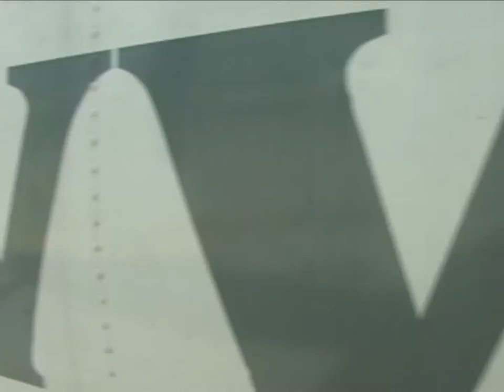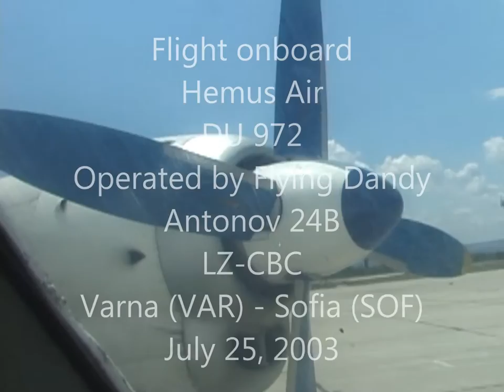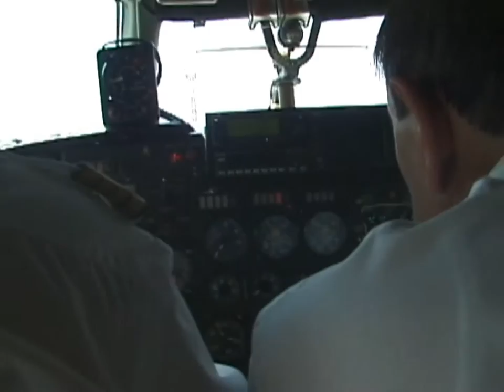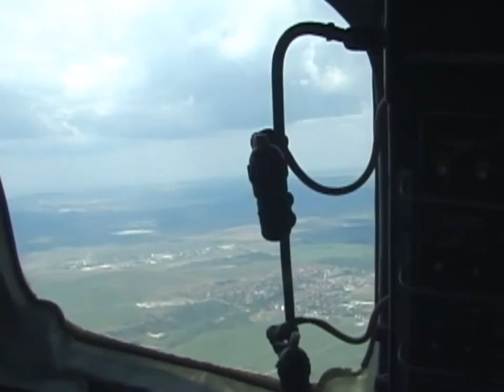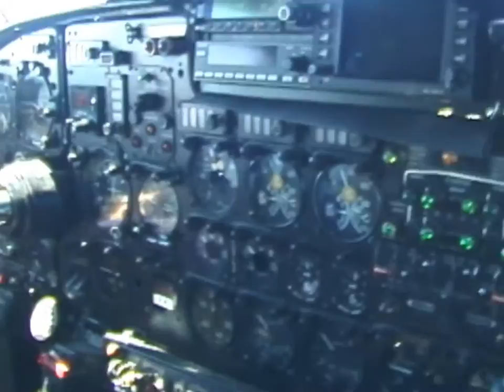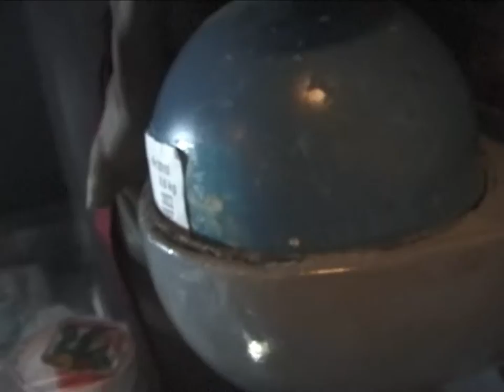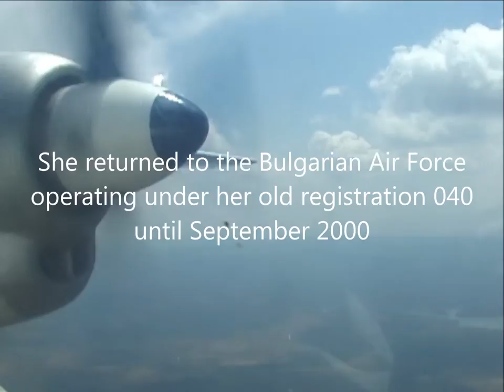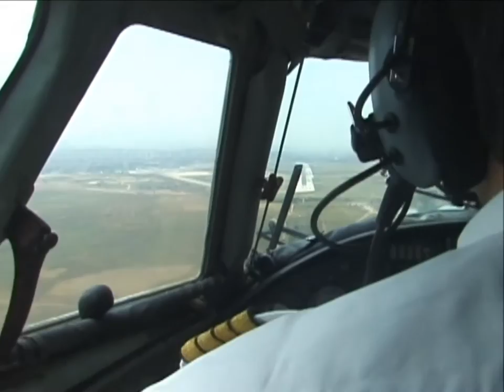THE SIGHT & THE SOUND 2/6 : Flying Dandy AN-24 LZ-CBC inflight documentary from Varna to Sofia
Still feeling the fatigue in my bones from my Tupolev marathon two months before, I soon felt the urge to sample more of Bulgaria's exciting yet dwindling classic aviation scene in 2003, sencing that happiness will not last forever and everything will come to an end.

So, once again, I was off to visa-free Bulgaria in July 2003, invited by Hemus Air to complete my series of in-depth studies of Soviet aviation technology, this time, once again onboard the faithful and unique Flying Dandy's only AN-24 flying exclusively on domestic and European routes for Hemus Air.

Six flights onboard AN-24 were on my agenda, beginning with a domestic rotation from Sofia to Varna and back, just to warm up my camera for the next day's rotation to Bratislava and Leipzig.

This inflight documentary features the return leg from Varna back to Sofia filmed from the flight deck.

Flight details

Flight : DU 972
Date : Friday, July 25, 2003
Aircraft : AN-24B
Registration : LZ-CBC
Former registrations :
- 040 (Bulgarian Air Force)
- LZ-MNI (Scorpian Air)
- 040 (Bulgarian Air Force)
- LZ-CBC (Heli Air Services)
Built : 1970
From : Varna (VAR)
To : Sofia (SOF)
Take off : 12.42 h (0942 UTC)
Touch down : 13.43 h (1043 UTC)
Flying time : 1 hour 1 minute
Flying distance : 430 km
Altitude : 14.000 ft / 4.300 m
Speed : 435 km/h
Captain : Kovachev, Valentin
Check Captain : Kolev Georgiev, Ivan
Flight Engineer : Georgiev, Hristo
Cabin Crew : Genovska, Petya
Cabin Crew : Hristova, Borislava